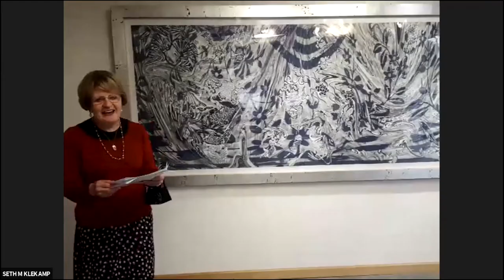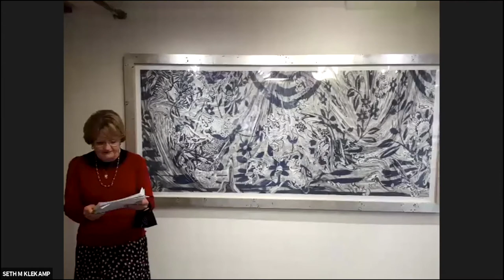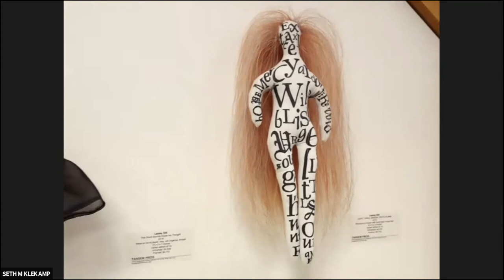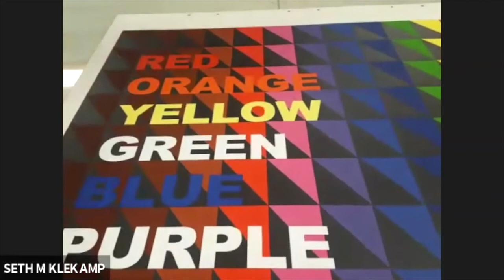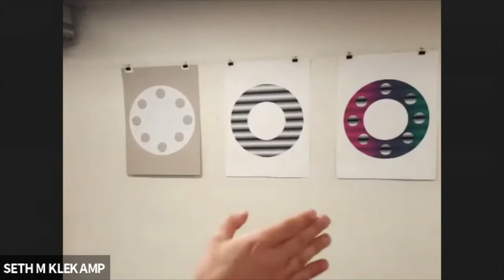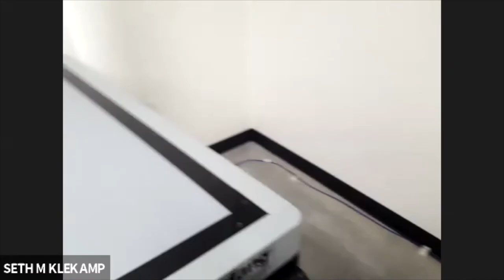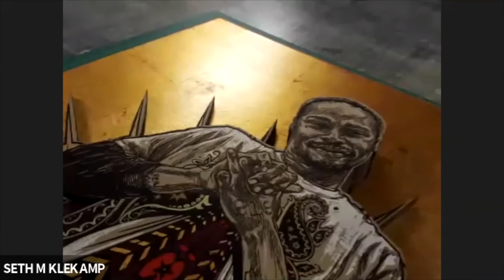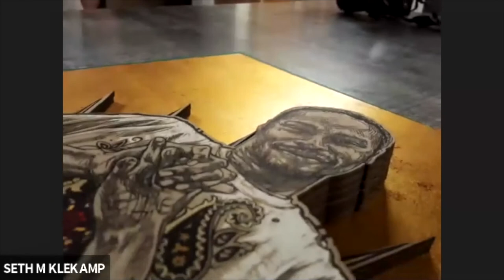Tandem Press (Madison, WI): Virtual Studio Visit and Conversation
A virtual studio visit and conversations with artist Jeffrey Gibson, director Paula Panczenko, curators Sona Pastel-Daneshgar and Myszka Lewis, Studio Manager/Master Printer Jason Ruhl, and master printers Patrick Smyczek and Joe Freye who will discuss works on view in the gallery from the IFPDA Print Fair. Artist Jeffrey Gibson will speak about his current project with Tandem Press.

This program was presented by Tandem Press for Print Month 2020, hosted by the IFPDA Print Fair.